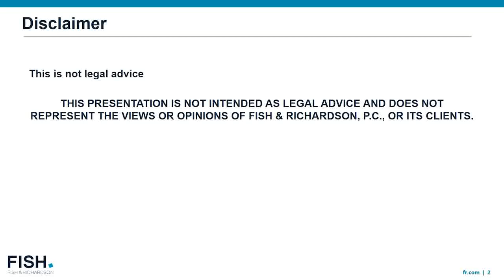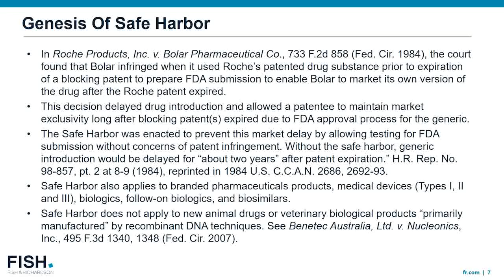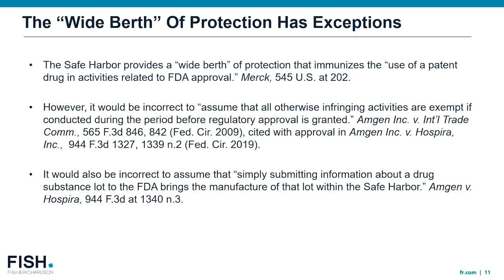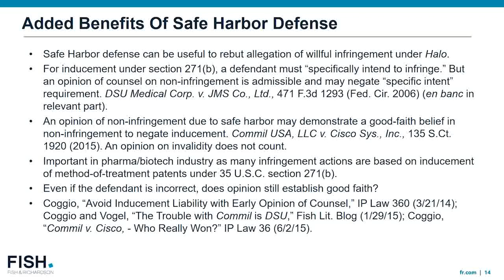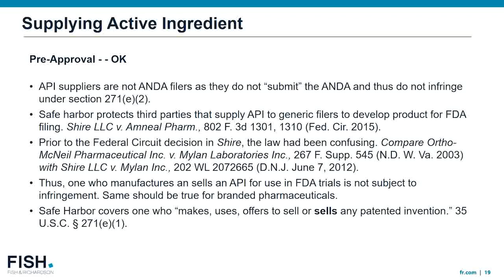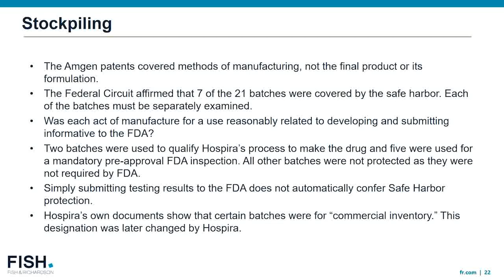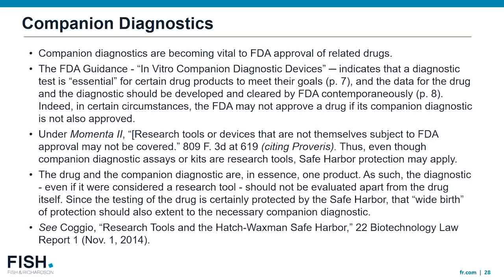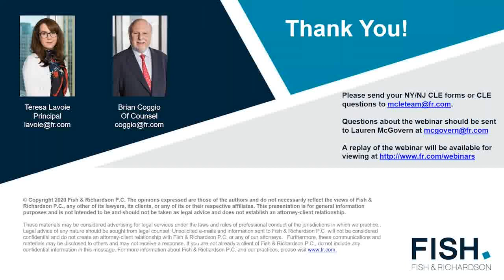Webinar | Navigating to the Safe Harbor: What to Know in Advance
The last decade has been a time of tremendous growth in the biotechnology and biopharmaceutical industries, not only in the United States, but globally. At the same time, advances in drug development technologies and accelerated approval pathways in the USFDA and in other regulatory bodies have dramatically shortened the timeline and reduced the clinical risk profile in going from concept to commercial product. During this time of accelerated global research and development regarding diagnostics and treatments–especially for COVID-19 (SARS-CoV2)–it is more important than ever for pharma/biotech companies to determine in advance whether their programs are headed for rocky seas or the safe harbor.

In this webinar, Fish attorneys Teresa Lavoie and Brian Coggio cover these issues and more, including:
- The basics of § 271(e)(1) safe harbor
- Basic research” and the Coronavirus
- Developments regarding
- Stockpiling
- Research tools
- Companion diagnostics
- Genetically-engineered animals